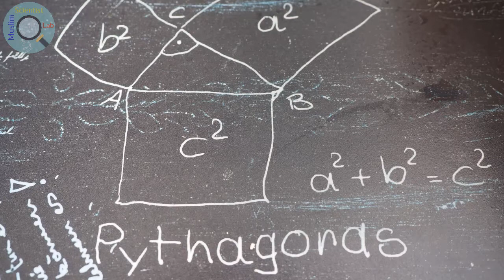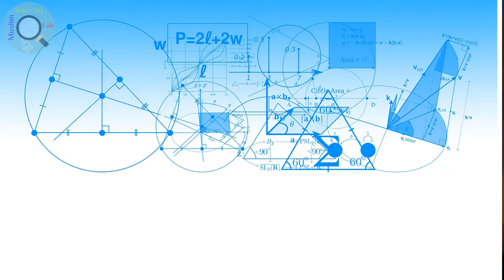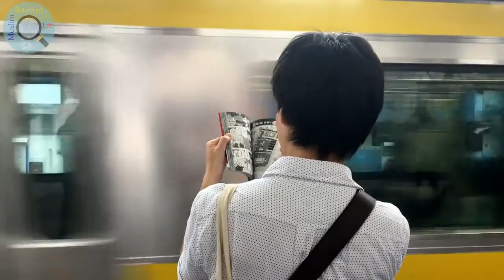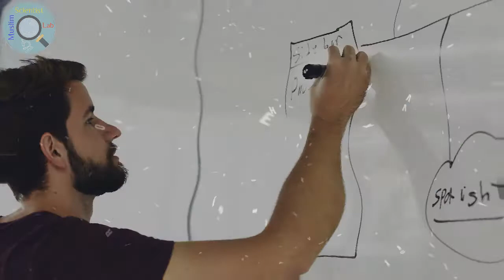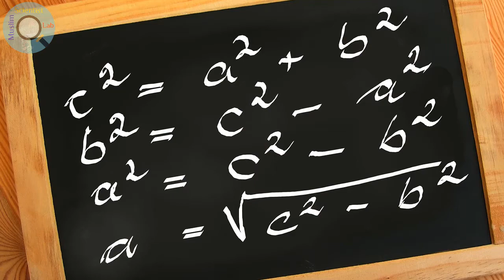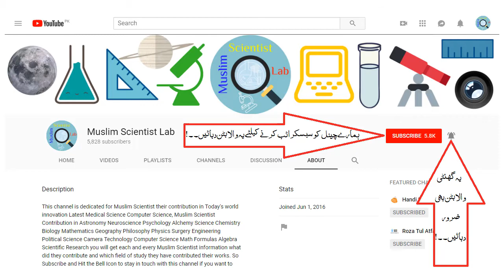Pythagoras Documentary In Urdu فیثا غورس Pythagoras Theorem Geometry Secret Teachings | Greece Age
Pythagoras The Great Philosopher Mathematician Complete Bio and History In Urdu

Pythagoras Date of Birth

570 Before Christ B.C. (1st Century B.C.)

Pythagoras Scientist Main Contributions to The Science

Main Area of Research & Works

1. Pythagoras Theorem
2. Philosophy
3. Mathematics
4. Geometry
5. Politics
6. Religion
7. Humanities
8. Ethics

Pythagoreanism

Pythagoreanism originated in the 6th century BC, based on the teachings and beliefs held by Pythagoras and his followers, the Pythagoreans. Pythagoras established the first Pythagorean community in Croton, Italy. Early-Pythagorean communities lived throughout Magna Graecia. They espoused a rigorous life of the intellect and strict rules on diet, clothing and behavior. Following Pythagoras’ death, disputes about his teachings led to the development of two philosophical traditions within Pythagoreanism. The practitioners of akousmatikoi were superseded in the 4th century BC as significant mendicant school of philosophy by the Cynics. The Pythagorean mathēmatikoi philosophers were in the 4th century BC absorbed into the Platonic school.

Following the political instability in the Magna Graecia, some Pythagorean philosophers fled to mainland Greece while others regrouped in Rhegium. By about 400 BC the majority of Pythagorean philosophers had left Italy. Pythagorean ideas exercised a marked influence on Plato and through him, on all of Western philosophy. Many of the surviving sources on Pythagoras originate with Aristotle and the philosophers of the Peripatetic school.

As a philosophic tradition, Pythagoreanism was revived in the 1st century BC, giving rise to Neopythagoreanism. The worship of Pythagoras continued in Italy and as a religious community Pythagoreans appear to have survived as part of, or deeply influenced, the Bacchic cults and Orphism.

Thales Scientist Documentary In Urdu ثالیس کے کارنامے Mathematics Astronomy Metaphysics

Muslim Scientist Lab YouTube Channel Intro Video